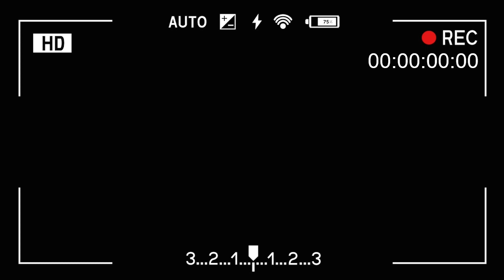[ENG]밥 2공기는 기본이에요! 질기고 축축한 오돈불고기, 오삼불고기는 그만! 물기없이 만드는 방법/단체급식, 구내식당 레시피/Osam Bulgogi ::142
📍60인분 정도 됩니다.

*재료
⦁ 오징어 4kg ⦁ 돼지고기 4kg ⦁ 간장 260g ⦁ 미향 300g ⦁ 생강조금 ⦁ 마늘 1큰술 반 ⦁ 굴소스 1큰술 ⦁ 고춧가루 4주걱 정도 ⦁ 설탕 3주걱 ⦁ 후추 적당히 ⦁ 참기름 2주걱 ⦁ 고추장 500g ⦁ 물엿 500g ⦁ 통깨, 검은깨

*Food ingredients
⦁ Squid 4kg ⦁ 4kg of pork ⦁ 260g of soy sauce ⦁ 300g of Mihyang ⦁ A little bit of ginger ⦁ 1 and a half tablespoons of garlic ⦁ 1 tablespoon of oyster sauce ⦁ About 4 spatulas of red pepper powder ⦁ 3 spatula s of sugar ⦁ Pepper in moderation ⦁ 2 spatula s of sesame oil ⦁ 500g of red pepper paste ⦁ 500g of starch syrup ⦁ Sesame, black sesame